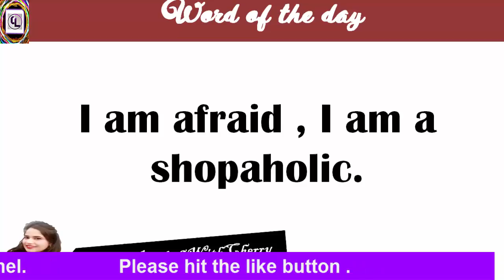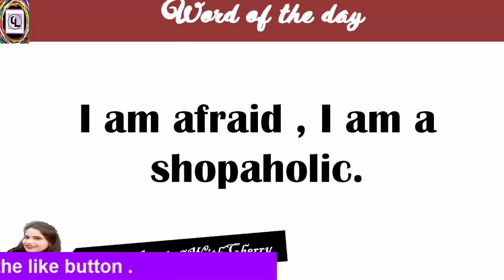English word of the day 3 - Shopaholic –Pronunciation - English Vocabulary day use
English word of the day 1 is Shopaholic.  A person who enjoys shopping very much and does it a lot is called shopaholic person.

In this English pronunciation lesson you are going to learn pronunciation of words and its use in our daily life. you can learn a new word daily with me in my series -  English word of the day.

If you are learning English  conversation for kids or  want to know how to talk in English with kids.Then my videos on English lessons for kids will help you a lot. I have added many sentences on basic English for kids. So that you can learn  English through Hindi for kids.
 My channel  will definitely help you to speak English easily and fluently .If you are looking for easy English sentences for kids that can be used for daily English conversation with kids then you can find a lot of english sentences through hindi in my English to Hindi videos. By using these english sentences you can do daily english speaking practice with your kids. videos of this channel covers the daily English Conversation  and Basic English Conversation Lessons .
I have included the basic  English for beginners too.You will find many  English lessons related to spoken English conversation and sentences you would use in your daily .